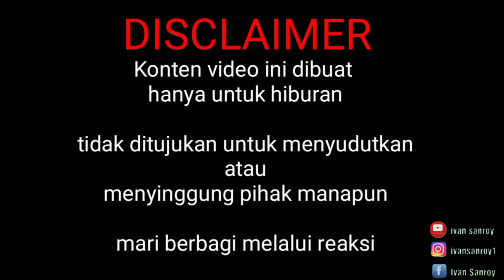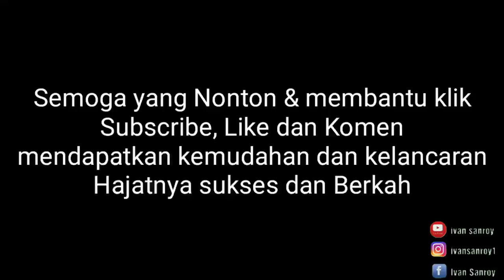WKWKWK NGAKAK !!! RANDY DONGSEU CULUN !!!